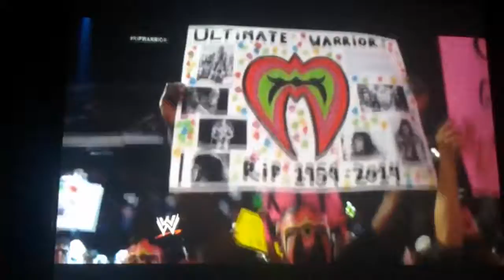A tribute to the memorial of the Ultimate Warrior raw April 14th 2014